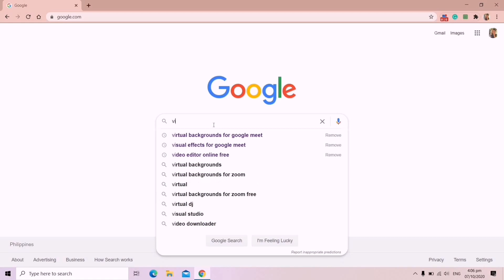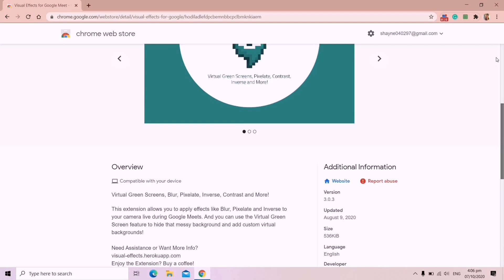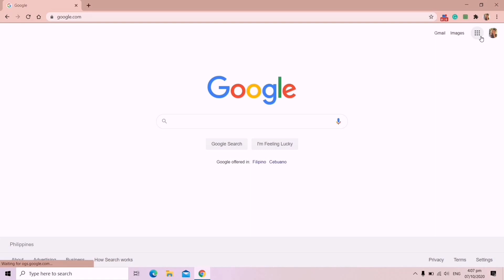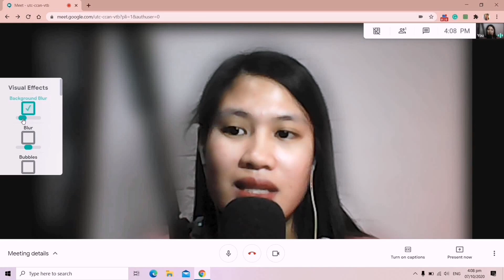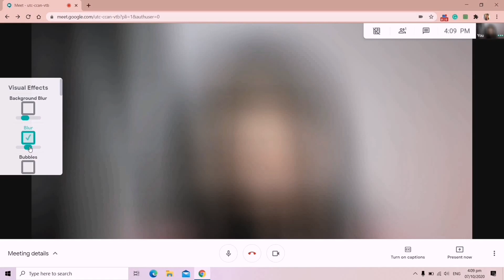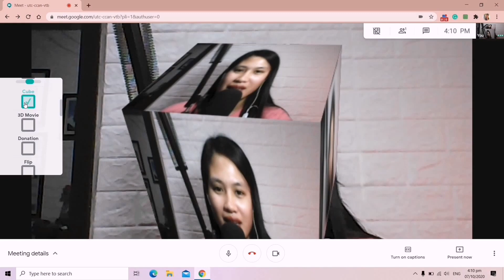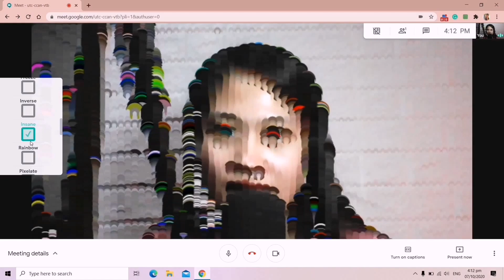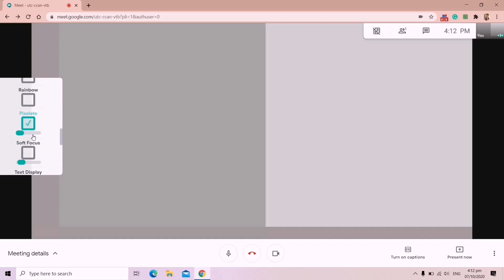HOW TO ADD VIRTUAL EFFECTS IN GOOGLE MEET | Philippines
Hello fellow educators! 🙌🤗 In this video you'll learn how to use google meet with visual effects. Adding such effects will greatly catch attention of your participants/ students.